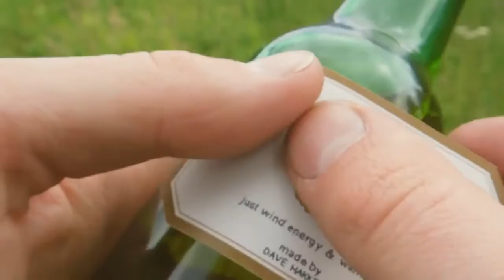Cum sa faci ulei doar cu puterea vantului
Iată un filmuleţ interesat cu "invenţia" unui nene, Dave Hakkens, pentru a-şi face propriul ulei în gospodărie, fără niciun fel de efort, doar cu puterea vântului. "Maşinăria" (an oil pressing machine) funcţionează pe post de presă la rece, macină şi stoarce seminţe de floarea soarelui, dovleac, alune, nuci, migdale etc şi separă uleiul de pulpă. Pentru cei care nu au vânt, probabil se poate adapta o manivelă :D. Pentru cei care nu au nuci, pot cumpăra din piaţă, sau pot cutreiera pe dealuri şi prin păduri în căutare de diferite produse 100% naturale şi nepoluate, încă disponibile în România. Mulţumiţi naturii / lui Dumnezeu pentru acest lucru... Nu ştiu dacă maşinăria de făcut ulei este de vânzare sau detaliată mai bine undeva.